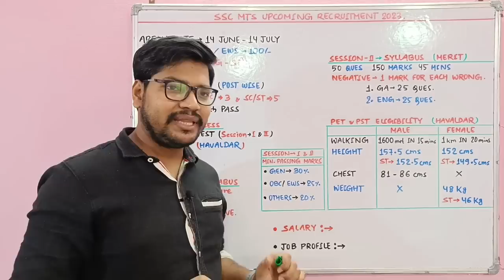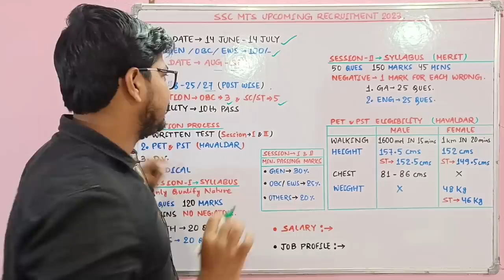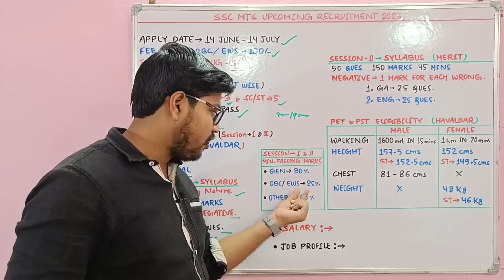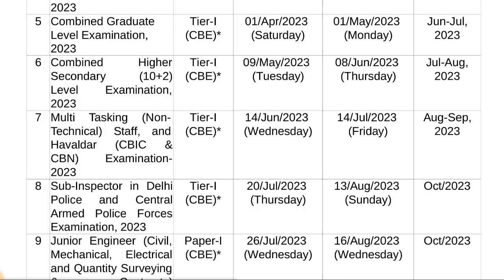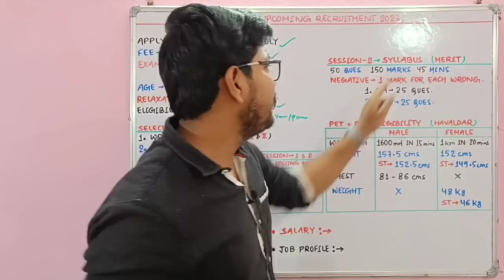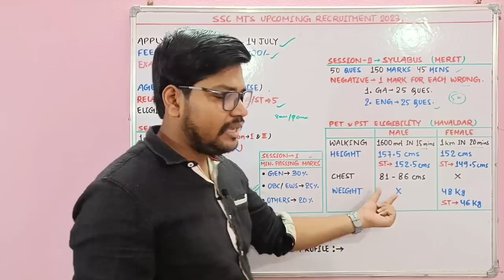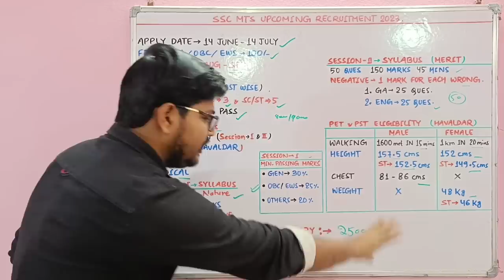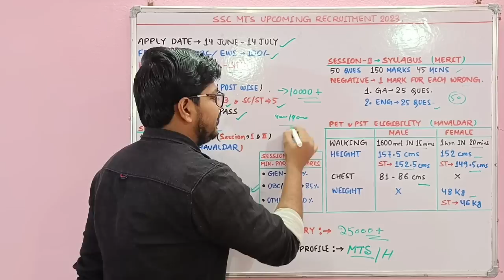SSC MTS & HAVALDAR New Recruitment 2023 | Ssc Mts Havaldar Ki New Upcoming Vacancy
नमस्कार दोस्तों...

👉 Exam Success Tricky Books only in RS 111
👉SSC, Railways, Bank, Teaching, All State & Other Competitive Exams  (Paperback, Hindi, Adda247 Publications)

SSC MTS & HAVALDAR New Recruitment 2023 | Ssc Mts Havaldar Ki New Upcoming Vacancy Datails

Suraj Kumar
From - BIHAR

🇮🇳Proudly Indian🇮🇳
🇮🇳 Jai Hind